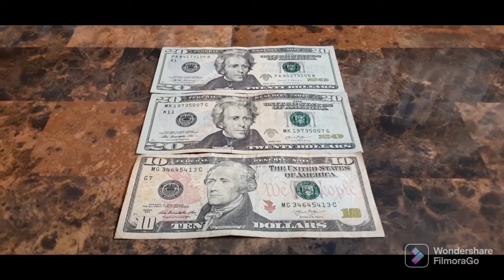[Birthday] 2022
My Birthday Was On February 28, 2022
Thank You Mom For My Birthday Gift.